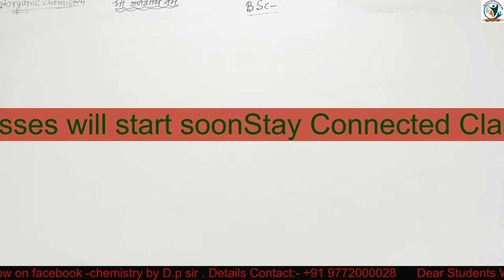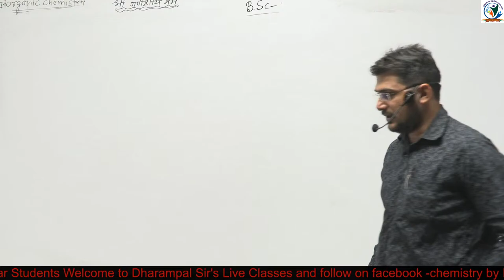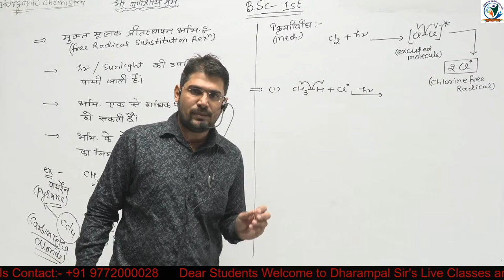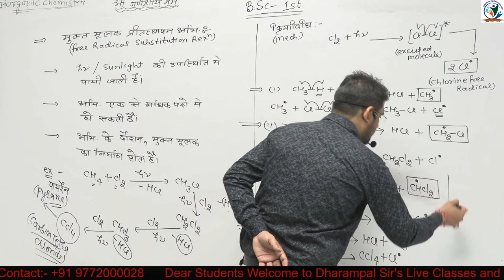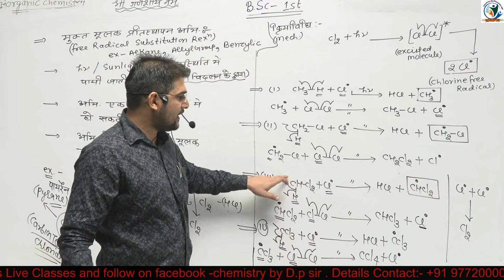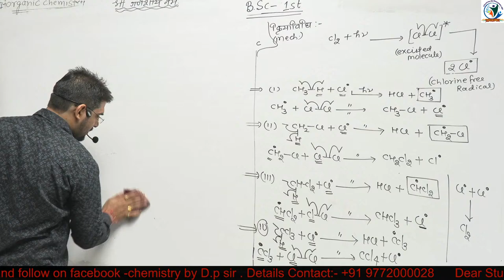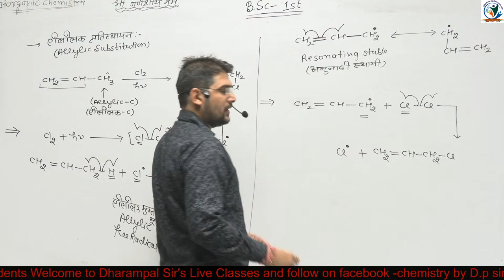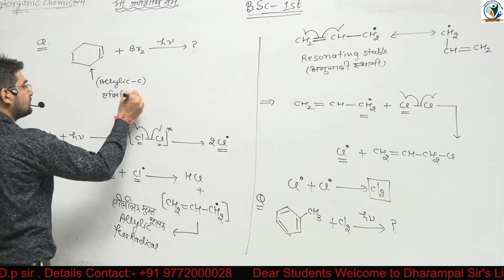chemistry classes by Dharampal sir BSc 1st year Lecture 25(Organic chemistry) call -9772000028